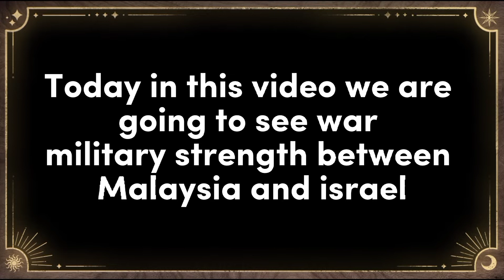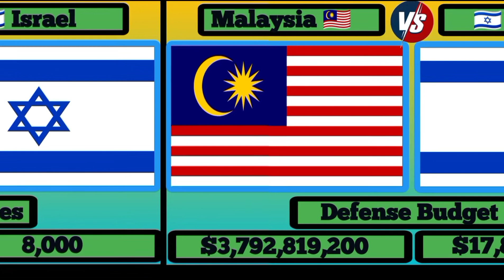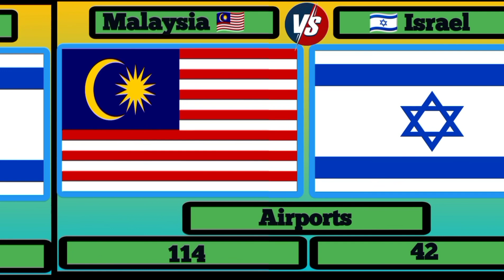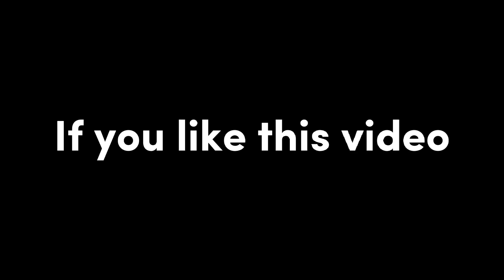Malaysia vs Israel military strength comparison 2022|Malaysia vs israel war military comparison 2022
About this video:-Malaysia vs Israel military strength comparison 2022|Malaysia vs israel war military comparison 2022